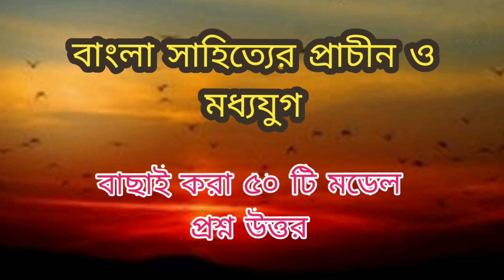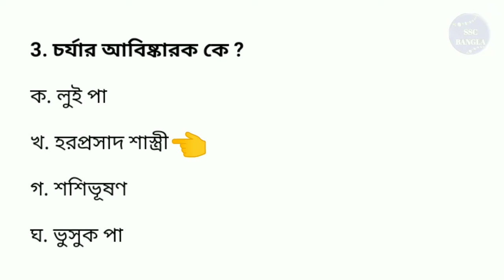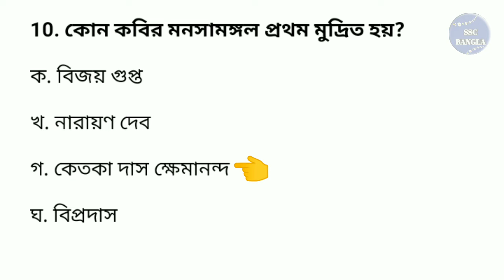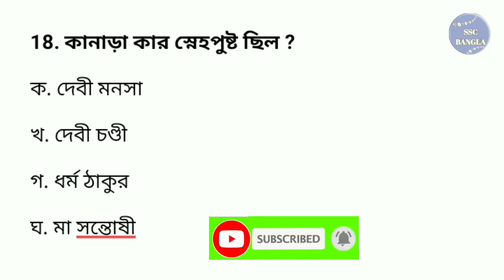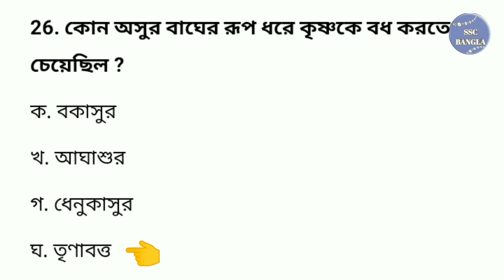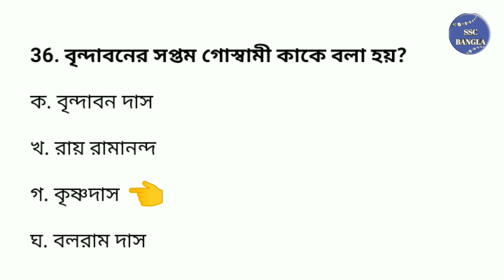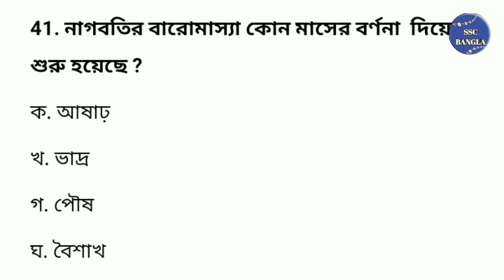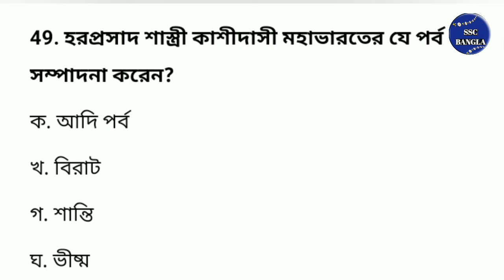বাংলা মকটেস্ট || প্রাচীন ও মধ্যযুগের সাহিত্যের ইতিহাস || slst / msc Bengali mock test